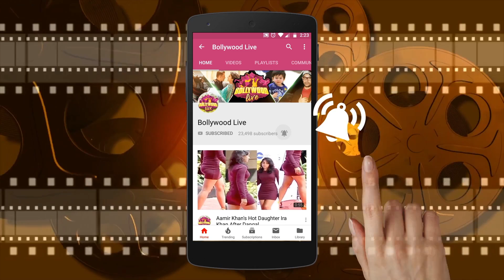Arjun Reddy SuperStar Vijay Deverakonda Looks Extremely Hot